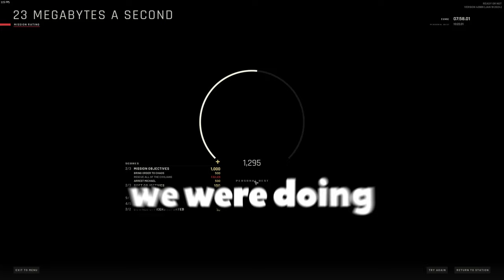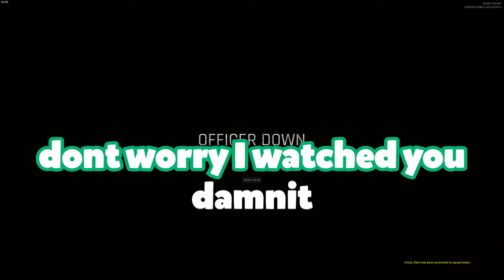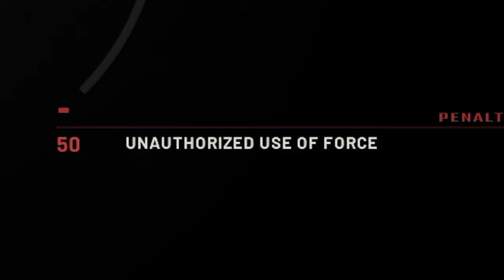Ready or Not But Everything is Not Okay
Part 2 of this Ready or Not series. Bullet join is as our third player for our next lot of missions.
IF YOU READ THIS LET ME KNOW WHAT ELSE YOU WOULD LIKE TO SEE!

Hi I'm Ayersy and I really enjoy making content. I do this for fun and hopefully you get a laugh out of it. My dream is to be able to do this as a job but for now I am here to have fun.